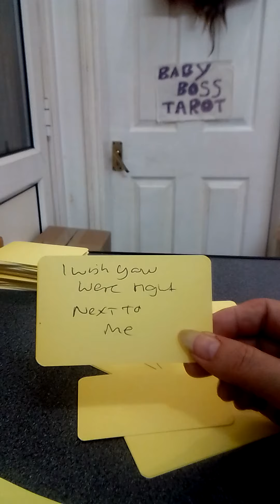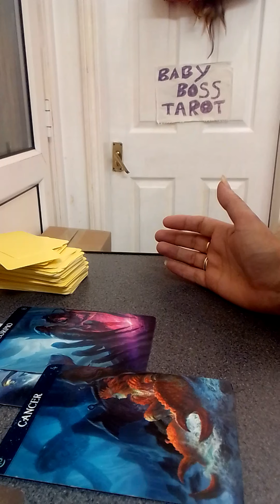aries twin flame reading